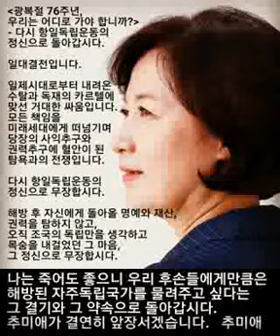추미애...광복절 76주년, 우리는 어디로 가야 합니까?- 다시 항일독립운동의 정신으로 돌아갑시다.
광복절 76주년, 우리는 어디로 가야 합니까?
- 다시 항일독립운동의 정신으로 돌아갑시다.

광복절 아침입니다.

오늘 저녁이면 홍범도 장군의 유해가 100년 만에 고국 땅으로 돌아옵니다. 참으로 감격스러운 일이 아닐 수 없습니다. 홍범도 장군과 무명의 독립군들이 목숨을 내걸고 싸웠던 조국의 독립을 마침내 이뤄냈고, 어느덧 우리는 세계 선진국 대열에 우뚝 올라섰습니다.

그러나 우리 힘만으로 이뤄낸 해방이 아닌지라 미완의 해방은 전쟁과 분단으로 이어졌습니다. 분단은 70여 년 동안 우리의 평범한 일상을 위협했고, 분단의 사슬을 권력의 도구로 삼은 세력들에 의해 인권과 민주주의가 유폐되는 슬픈 시절도 겪어야 했습니다.

그럼에도 산업화와 민주화의 위대한 여정을 지나온 우리 국민들은 2016년 촛불민주주의로 다시 헌정 위기에 빠진 대한민국을 바로 세워냈습니다. 사랑도 이름도 명예도 남김없이 산화해 간 수 많은 항일독립운동 선열들의 조국을 향한 애국심과 열정이 다시 촛불로 되살아 난 것입니다.

촛불혁명은 우리 앞에 놓인 가장 큰 두 개의 질곡인 양극화와 분단을 이겨내고 새로운 대한민국으로 나아가자는 위대한 시민의 함성이었습니다. 우리는 김대중, 노무현정부 이후  10년의 후퇴를 겪고나서 문재인정부를 세웠으나 이제 민주정부 4기를 세우지 못하면 다시 개혁이 중단될 것입니다.

다음 정부에서 이뤄내야 할 일은 너무도 분명합니다. 저는 이미 OECD 국가 최고 수준의 양극화에 맞서 지대개혁을, 세계 유일의 비극적인 분단에 맞서 신세대평화를, 너무 안일하고 늦은 기후위기 대응에 에코정치와 기후정의를 약속드린 바 있습니다. 양극화와 분단, 기후위기의 ‘정의로운 대전환’을 이루자는 것입니다.

위 세 가지 약속은 양극화세대이자 분단세대인 우리 기성세대가 짊어질 미래세대를 위한 책임이자 의무입니다. 미래세대가 지금보다 더 좋은 세상에서 살아갈 수 있도록 우리가 매듭지고 해결해야 할 일들입니다.

특히, 21세기형 선진강국으로 도약하기 위해서는 무엇보다 ‘나라만 잘 사는 나라가 아닌 국민이 잘사는 나라’를 만들어야 합니다. “선진국 수준에 걸맞은 국민의 품격을 높이는 나라”를 만들어 가야 합니다.

그러나 여전히 대한민국의 주류 기득권세력은 견고합니다. 분단과 양극화를 심화시키며 막대한 부를 축적하고 무소불위의 권력을 누리며 대한민국의 전진을 가로막고 있습니다.

단언컨대, 검·언·정·경 카르텔은 해방 이후 청산되지 못한 마지막 잔재입니다.

해방 후 70여 년, 무소불위 권력을 지니게 된 검찰을 중심으로 한 사법권력, 더욱 교묘해지고 정치권력화된 보수언론, 사익 추구와 내로남불로 대표되는 뻔뻔한 보수야당은 해방 이후 그들만의 견고한 카르텔을 지켜왔습니다. 주권자 촛불시민의 요구를 외면하고 반촛불혁명 의사를  노골적으로 드러내고 있습니다. 그들 뒤에는 시장권력을 쥔 재벌과 그 일가들의 보이지 않는 손들이 작동하며 대한민국의 정의와 공정, 법치를 무너뜨리고 있습니다.

그들의 카르텔은 이제 너무도 공공연합니다. 민주적 통제의 대상인 검찰권력의 수장과 최고 감사기구인 감사원장이 중도에 직을 버리고 보수야당의 대선후보가 되겠다고 나서는 기가 막힌 형국이 되었습니다. 이를 보수언론은 최소한의 언론으로서 갖춰야 할 본분도 망각한 채 오히려 적극 옹호하며 여론을 호도하고 있습니다.

윤석열과 최재형. 촛불개혁 과정에서 반개혁의 상징으로 등장한 이들이  시민의식의 성숙으로 대선 후보가 되거나 대통령이 되는 일은 일어나지 않겠지만, 그들의 등장 자체가 우리 민주주의의 중대한 위기를 알리는 징후인 것입니다.

민주당의 개혁정신 후퇴, 원팀정신의 해이와 분열은 이들이 자라는 최적의 온상입니다. 제 때 개혁을 이뤄내지 못하고 개혁의 과제 앞에서 주저했던 과오가 이들에게 반민주적, 반역사적 도발에 만용을 불어넣어 준 것입니다. 촛불 사명을 잊어버리고 오로지 트집잡기와 발목잡기로  네거티브 진흙탕, 분열적 언행들이 그들에게 만용을 부릴 기회가 되는 것입니다.

내년 대선은 이들의 무모한 도발에 개혁과 단결로써 추상같은 된서리를 내리고, ‘다시 촛불’, ‘다시 평화’의 이름으로 사회대개혁의 시대를 열어가는 중대한 계기로 승화시켜야 합니다.

저 추미애가 더 이상 누구도 말하지 않는 ‘다시 촛불’, ‘다시 평화’, ‘다시 하나’를 줄기차게 호명하는 이유입니다.

광복 76주년, 대한민국의 가야 할 길은 너무도 자명합니다.
양극화, 분단, 기후위기와 모질고 질기게 싸워 이겨내야 합니다.
단순한 정책이나 공약 같은 제도적 개선만으로 이겨낼 수 없습니다.

일대결전입니다.

일제시대로부터 내려온 수탈과 독재의 카르텔에 맞선 거대한 싸움입니다. 모든 책임을 미래세대에게 떠넘기며 당장의 사익추구와 권력추구에 혈안이 된 탐욕과의 전쟁입니다.

다시 항일독립운동의 정신으로 무장합시다.

해방 후 자신에게 돌아올 명예와 재산, 권력을 탐하지 않고, 오직 조국의 독립만을 생각하고 목숨을 내걸었던 그 마음, 그 정신으로 무장합시다.

나는 죽어도 좋으니 우리 후손들에게만큼은 해방된 자주독립국가를 물려주고 싶다는 그 결기와 그 약속으로 돌아갑시다.

추미애가 결연히 앞장서겠습니다.

광복절 아침

추미애